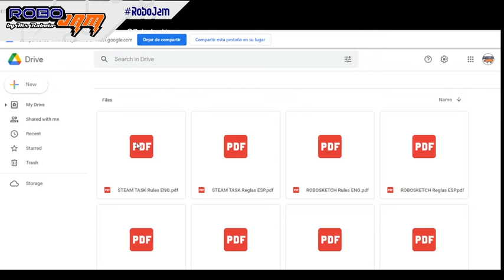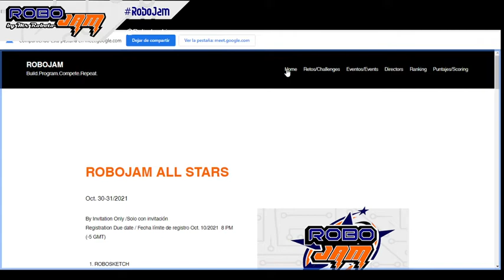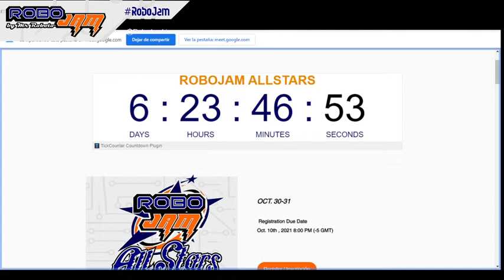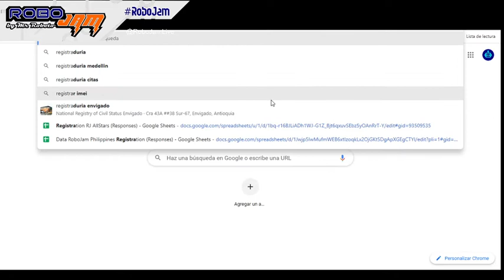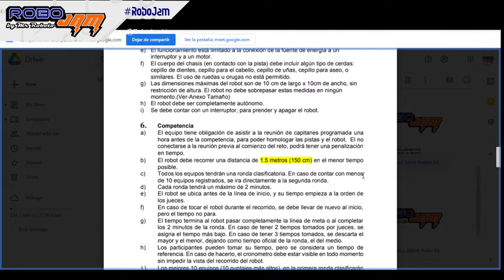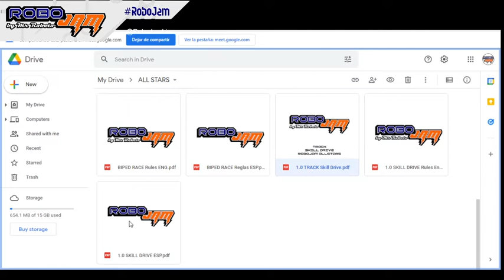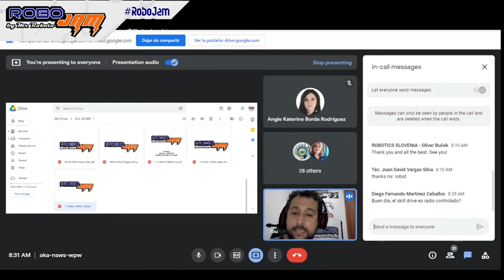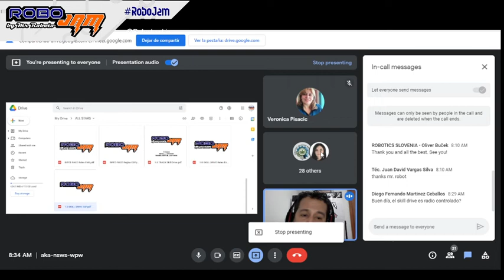Coaches´ Meeting _Reunión Entrenadores / RoboJam Allstars